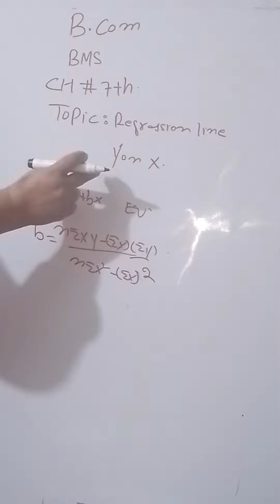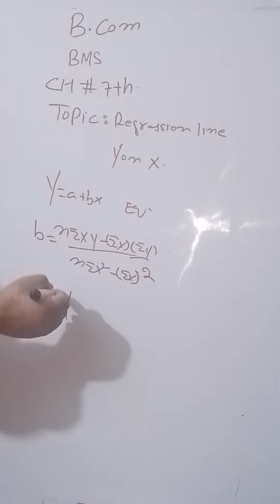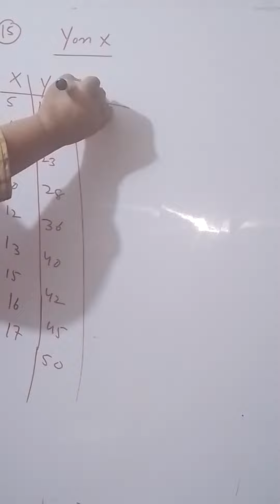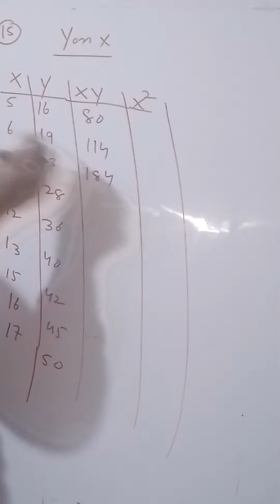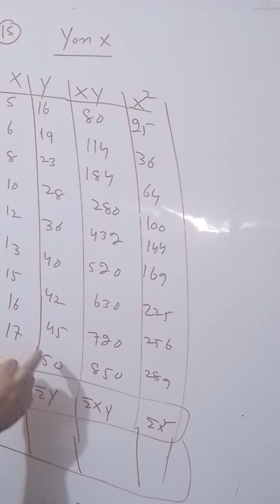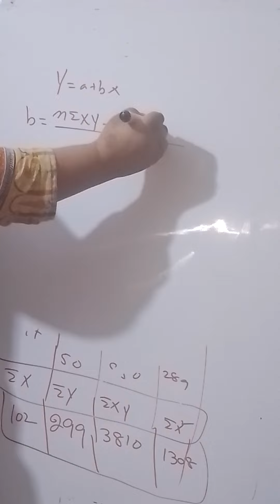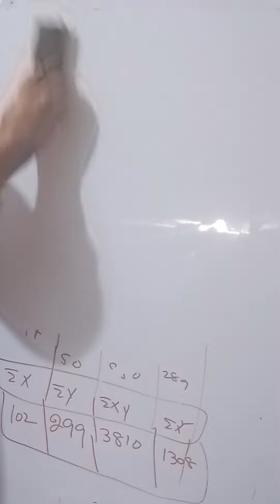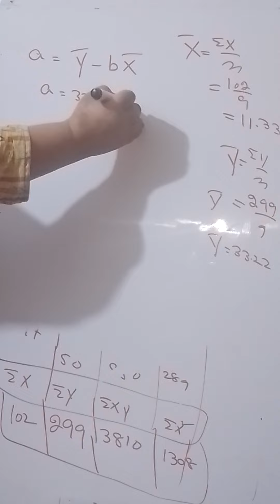B.com Statistics Chapter Regression & Correlation Topic : Regression Line Y On X